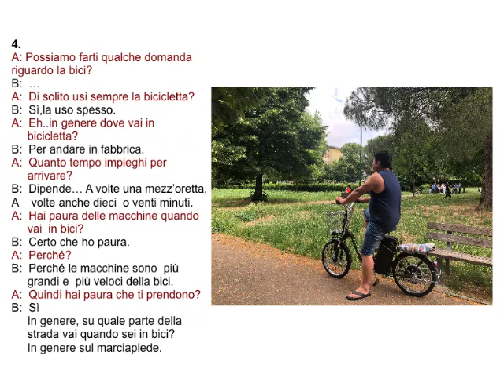Ciclisti nel Macrolotto Z - Io ci vado in bicicletta - Prato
Montaggio delle foto e delle interviste a cura degli studenti dell'Istituto d'Istruzione Superiore Carlo Livi di Prato per il progetto "Io ci vado in bicicletta" dal "Manifesto della bicicletta" di Rainer Ganahl a cura di Dryphoto arte contemporanea progetto all'interno di Pop Art
collegato alle iniziative del trentennale del Centro per l'Arte Contemporanea Luigi Pecci